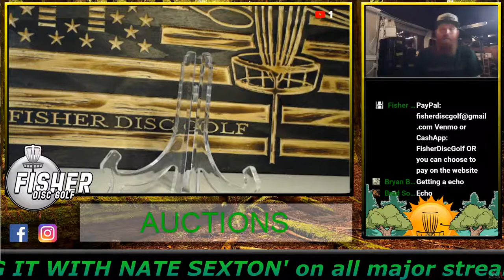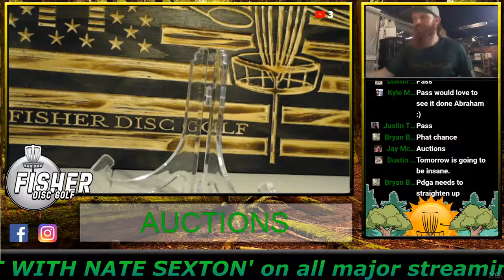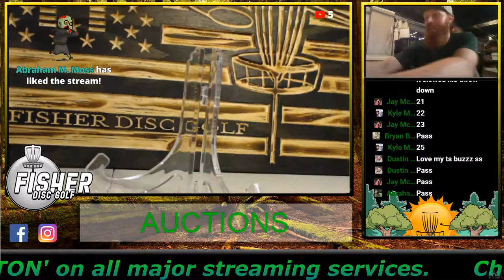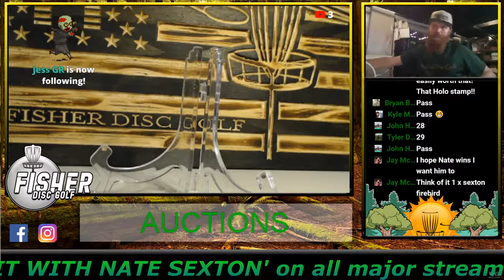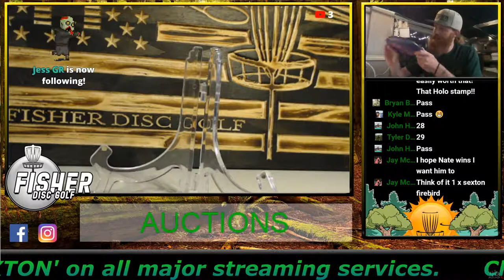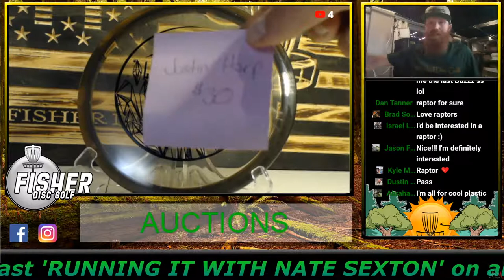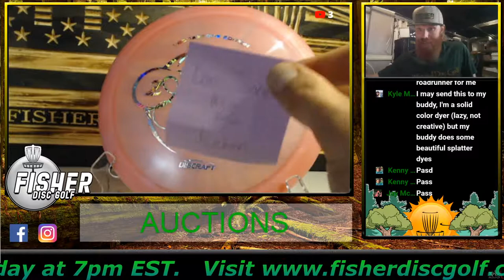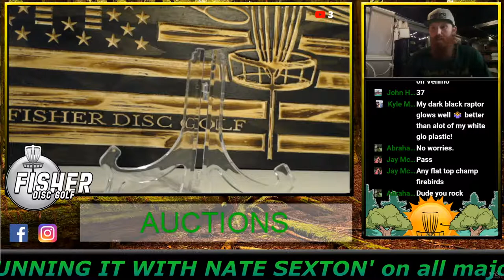Discraft Auctions 6.25.2021